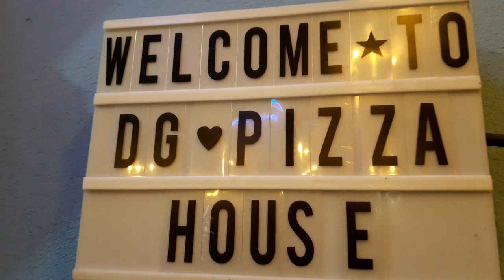Birthday vlog ||Happy birthday Binita sis||| Bimala Rana Magar